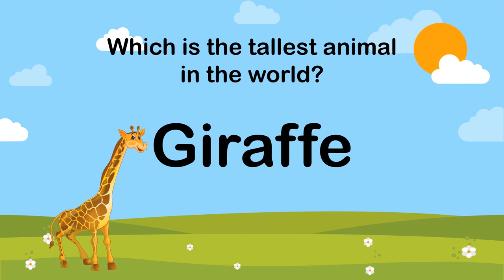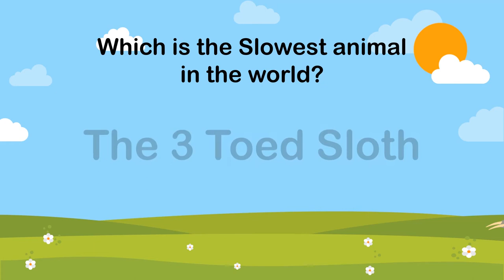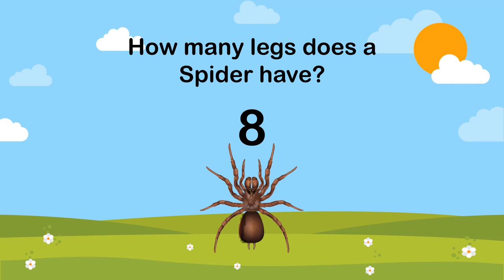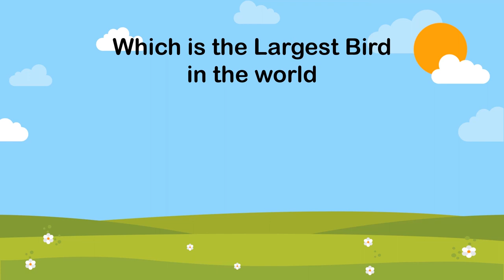Quiz for Kids about ANIMALS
This video is about the questions and answers about the animals to improve the knowledge for kids